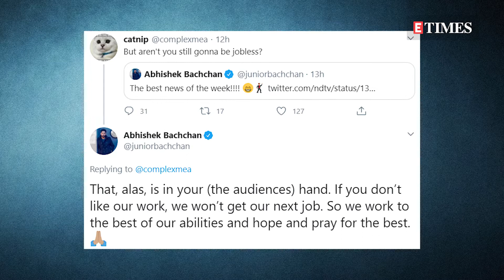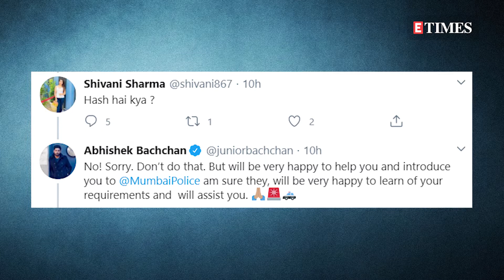Abhishek Bachchan's BEFITTING responses to 'jobless' jibes, 'hash' request from TROLLS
Abhishek Bachchan expressed his happiness when it was announced that theatres and multiplexes would reopen after October 15. "The best news of the week!" Abhishek had tweeted and a social media user decided to troll the actor and mocked him in reply, “But aren't you still gonna be jobless?" Giving a perfect response to the social media troll, here's what Junior Bachchan said!